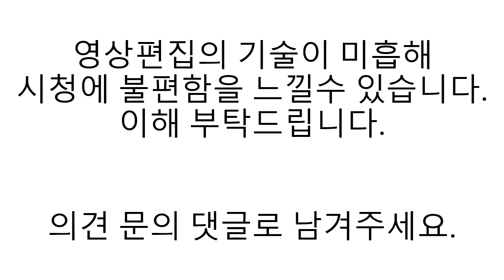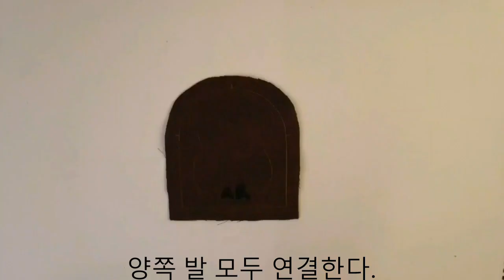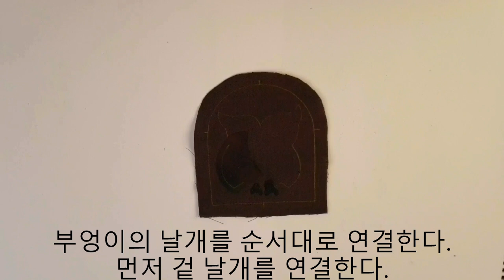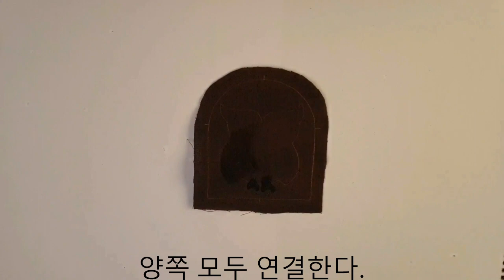(본바방)본격 바느질 방송 -- 선물용? 멀리서 찾지마! 이거하나면 딱이야!! - 베베노리와 함께하는 부엉이 동전지갑 만들기 (손바느질)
베베노리와 함께하는 손바느질 이야기
부엉이로 만들어보는 동전지갑
부엉이 동전지갑 만들기 입니다.

부엉이의 패턴은 베베노리 고유의 패턴입니다.
사용에 앞서 신중함을 부탁드립니다.

인스타, 페이스북 "베베노리" 검색
또는 instgaram quiltbeno 또는 퀼트베노 검색